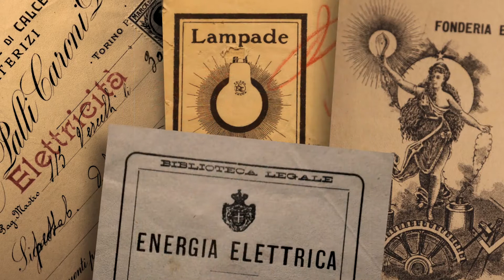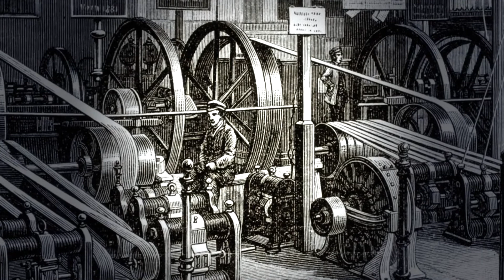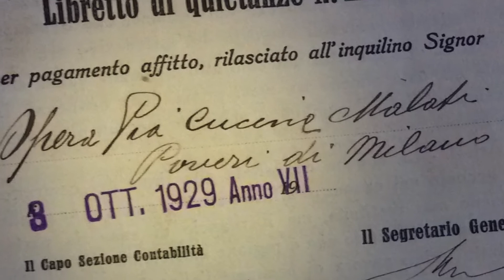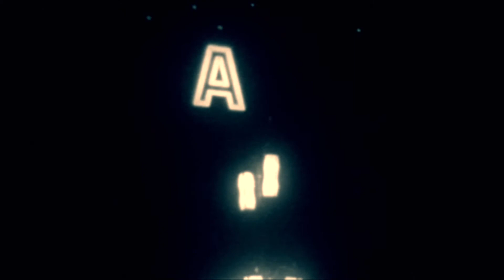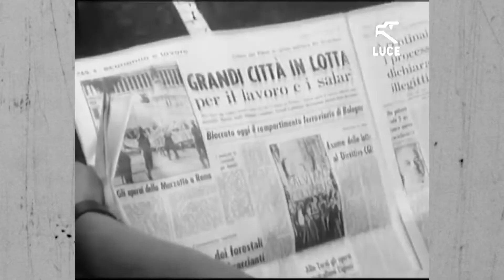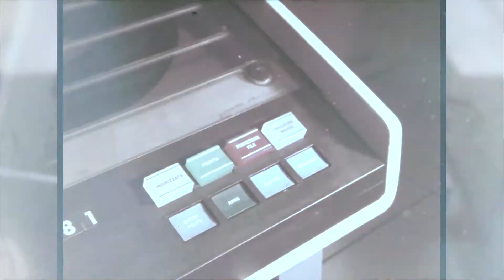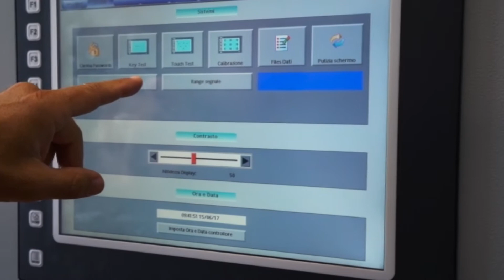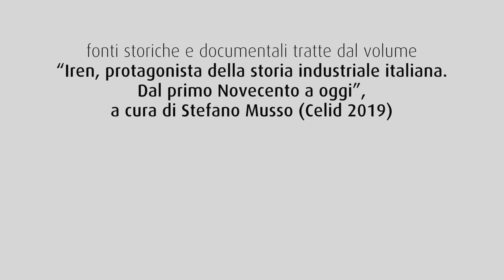Tra storia e futuro - un documentario di Iren Storia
Oltre 100 anni di storia al servizio delle comunità, innumerevoli progetti per il futuro del Paese.
Iren racconta il patrimonio culturale e storico del Gruppo attraverso il progetto IrenStoria: uno strumento partecipativo aperto, un archivio vivo e progressivamente implementabile che raccoglie documenti d'archivio, fonti grafiche, fotografiche, video e le testimonianze dei protagonisti della vicenda di un Gruppo che ha portato alle persone e ai suoi territori energia, calore, acqua e servizi ambientali.

Un archivio fruibile online su per ripercorrere, non solo gli aspetti tecnico-industriali, ma soprattutto il senso pionieristico, l’innovazione delle intuizioni e la capacità di guardare lontano di un'azienda che, da sempre, lavora per il progresso, il cambiamento e il benessere comune.